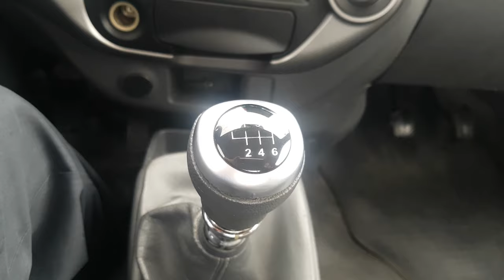1종보통 클러치의 기본 기능과 사용법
1종 보통 클러치의 기본적인 기능을 설명하는 영상입니다.
영상을 보고 익힌다음 시험을 준비하시면 합격에  다가갈수 있으실겁니다.